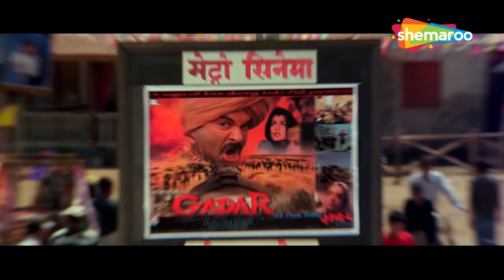क्या शिल्पा को होगया प्यार | Rishtey (2002) (HD) Part 3 | Anil Kapoor, Shilpa Shetty, Karisma Kapoor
Suraj and Komal marry each other against the wishes of her disapproving father and she gives birth to a baby boy. However, she walks out of Suraj's life due to her father's misguidance.

Movie Name - Rishtey (2002)
Star Cast - Anil Kapoor, Shilpa Shetty, Karisma Kapoor, Amrish Puri, Alok Nath, Jibraan Khan, Sadashiv Amrapurkar